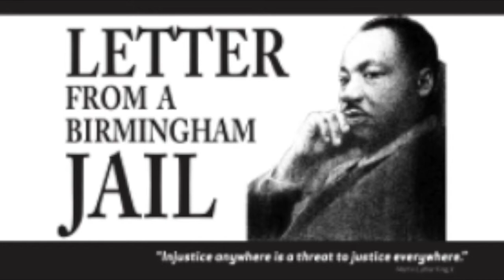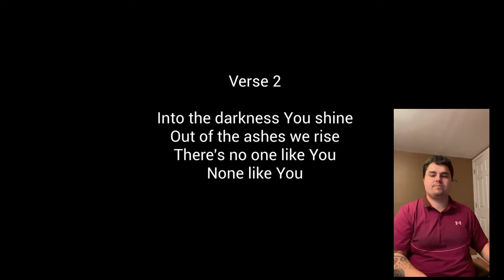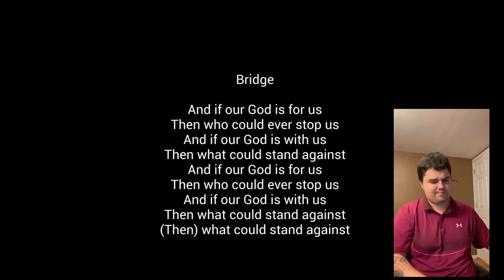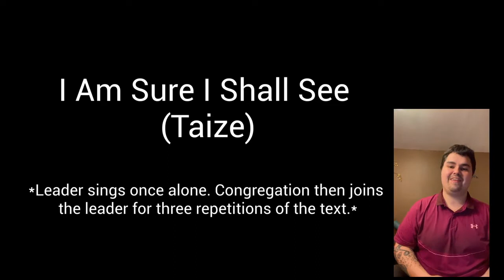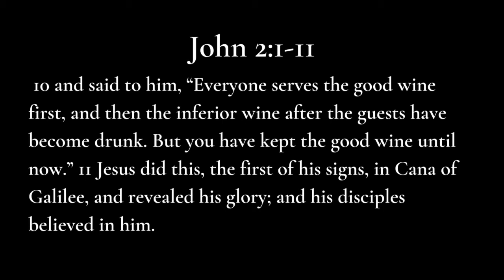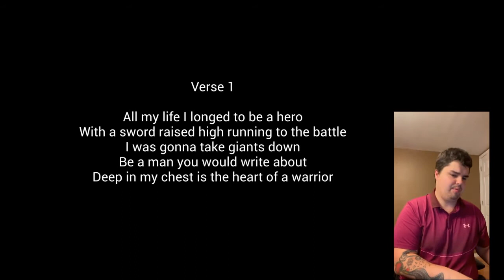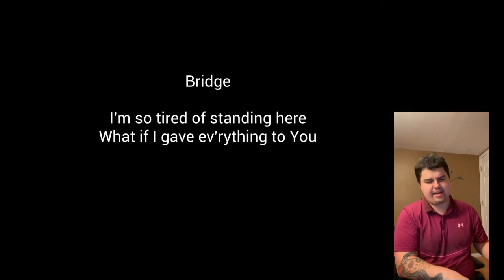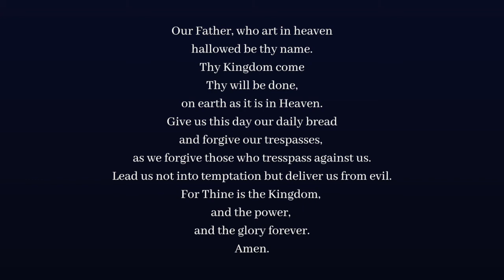Sunday Worship | January 16th, 2022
Join us this week for worship and Communion. In this service we discuss Jesus' first miracle in John 2:1-11